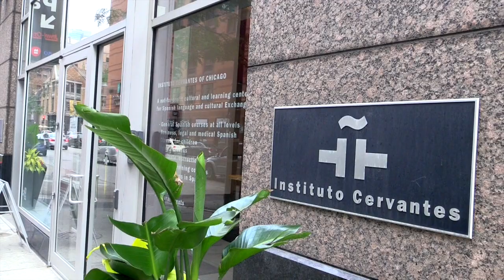Chicago Icons: Marc Kelly Smith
Marc Kelly Smith, the founder of the poetry slam movement, performs as part of the Chicago Icons segment of Poets & Writers Live in Chicago on June 20, 2015.

pw.org/live

Video by Jonathan R. Walsh.